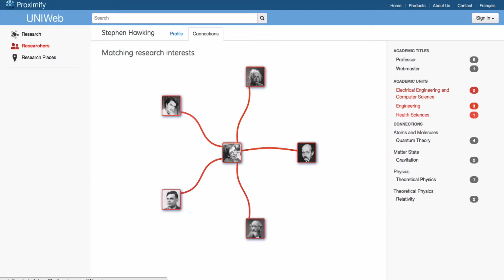Research Places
UNIWeb’s mapping tool, for finding collaborators around the world.